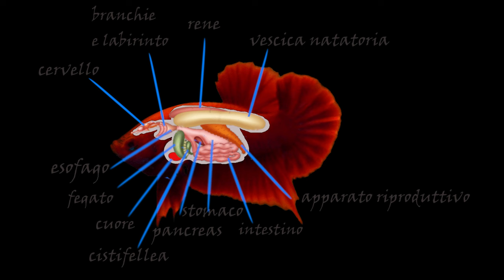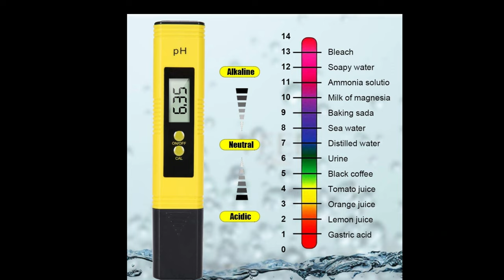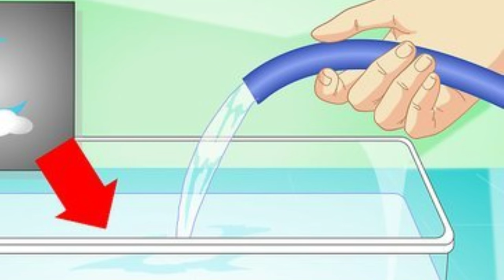Bettas Salvajes, smaragdinas, Ficha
Bettas  Salvajes  ficha